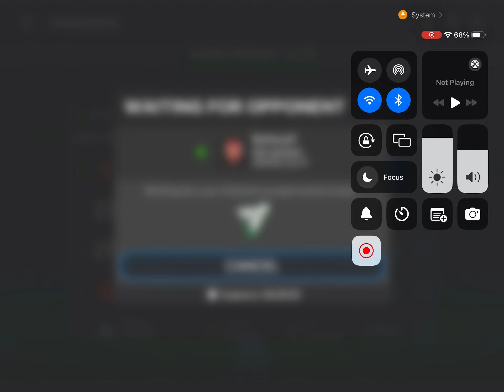We played FIFA for the second time and this happened!!!!